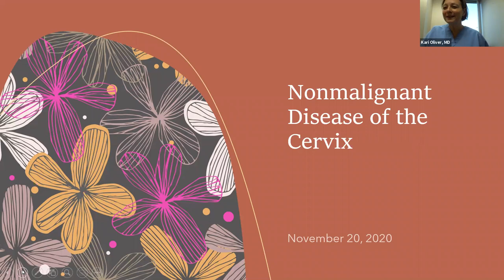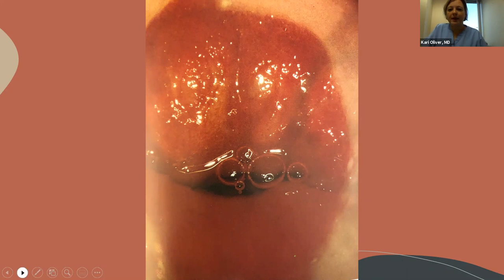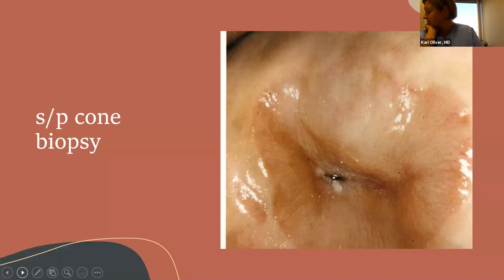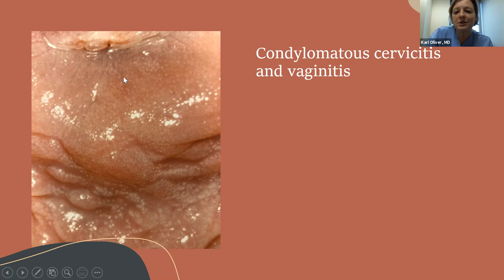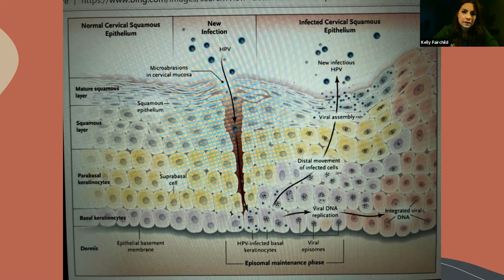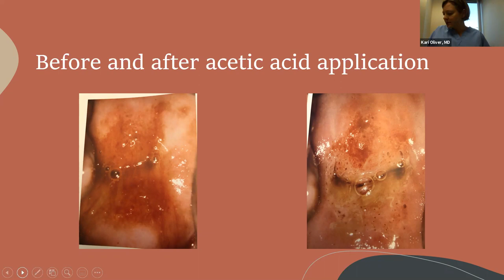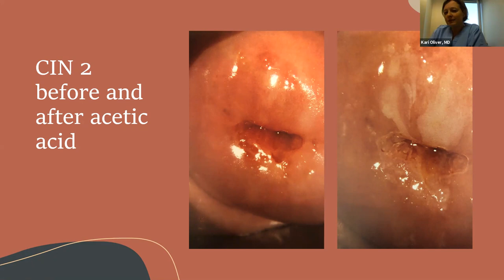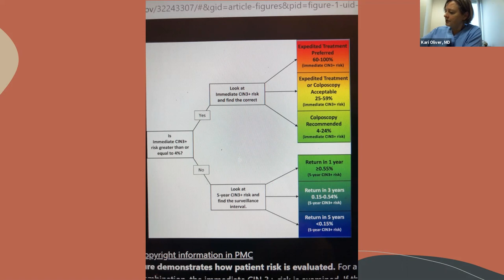Nonmalignant Disease of the Cervix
AAH Sinai OBGYN Residency Didactic Series